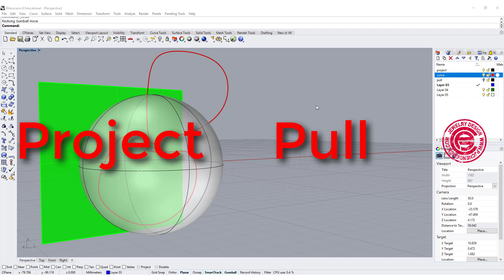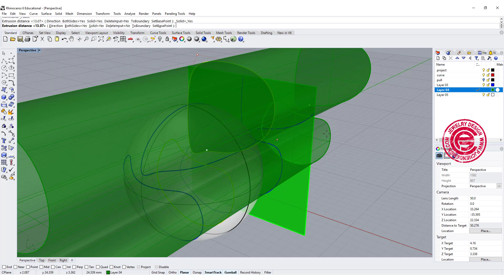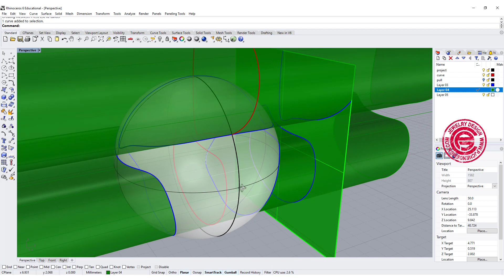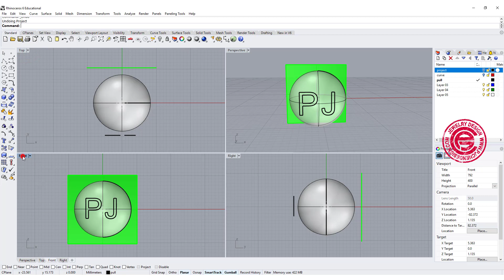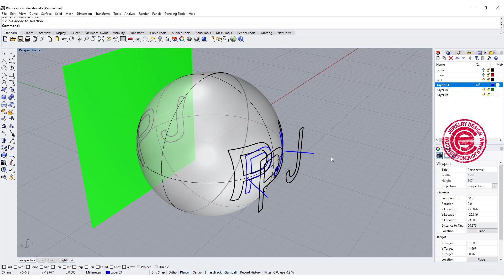How to use Project and Pull Commands (2019): Rhino 3D CAD Technique #20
Here is the answer for a confusing commands between "Project" and "Pull" and how to use them correctly.